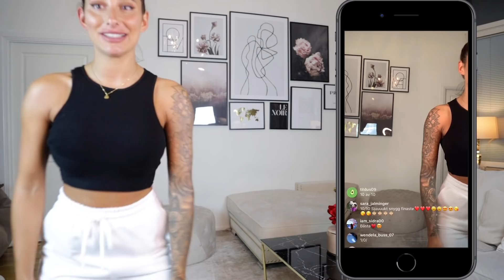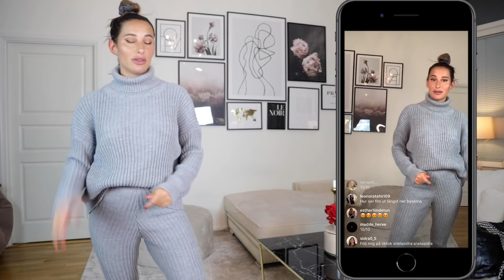NI KOMMENTERAR MINA OUTFITS LIVE!!!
TACK FÖR ATT DU TITTADE, DU ÄR BÄST! ♡
(Öppna för att läsa mer👇)

(Videon är i samarbete med Chiquelle.se)

Jag läser era kommentarer så skriv gärna vad ni tycker, lämna även en like I SEE YOU!
KRAM!

♡ KONTAKTA OSS!